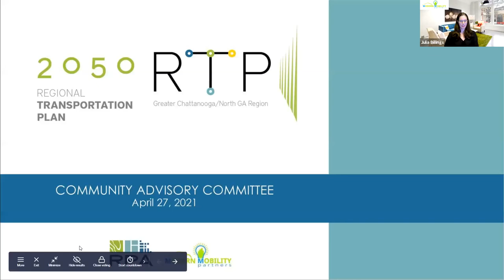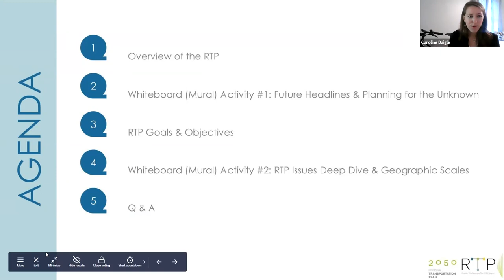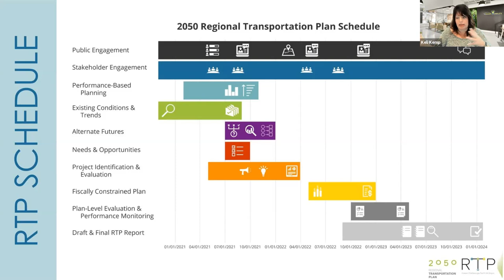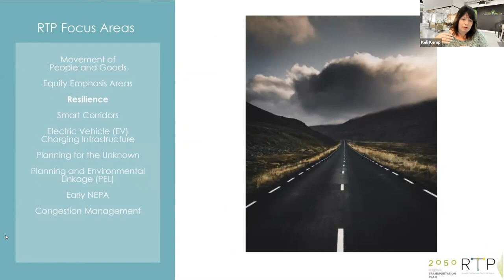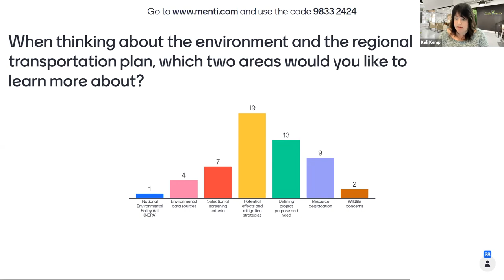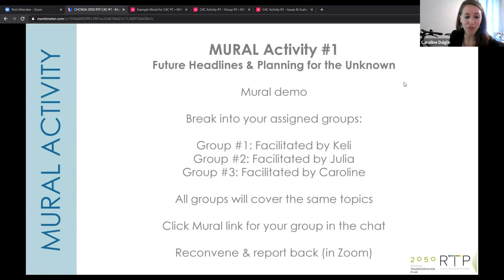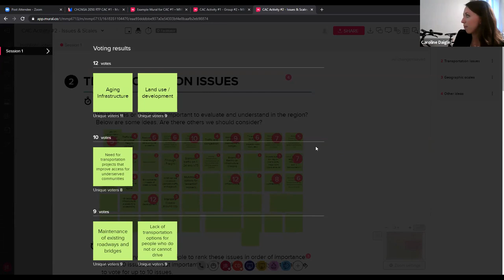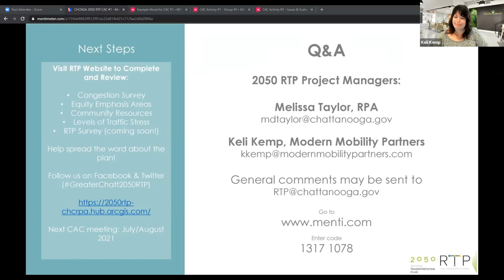2050 Regional Transportation Plan - Community Advisory Committee Meeting #1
This is a recording of the first Community Advisory Committee meeting held for the Chattanooga-Hamilton County/North GA Transportation Planning Organization's 2050 Regional Transportation Plan. The meeting was conducted virtually via Zoom on April 27, 2021. For more details about the 2050 RTP,